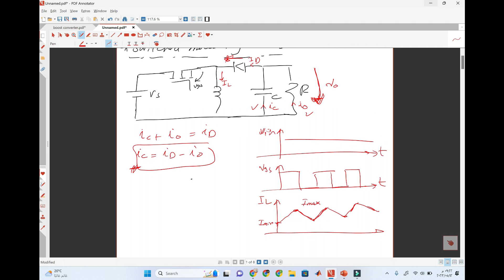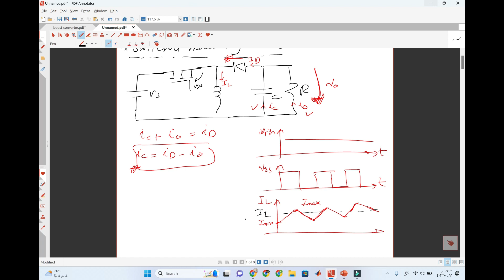Buck-boost converter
Playlist of power electronics course